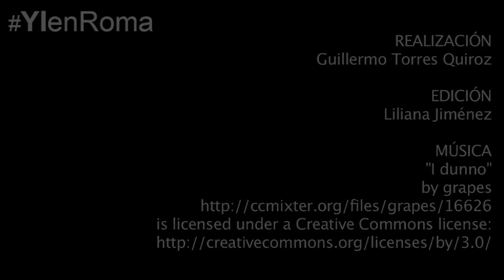Don de Ciencia: para procurar la vida, no destruirla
En la audiencia general de hoy, el Papa Francisco nos habla del don de Ciencia, un don para procurar la vida y la naturaleza, no para destruirlas.